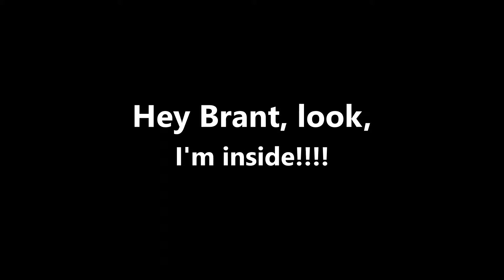i got the key in State Of Decay!